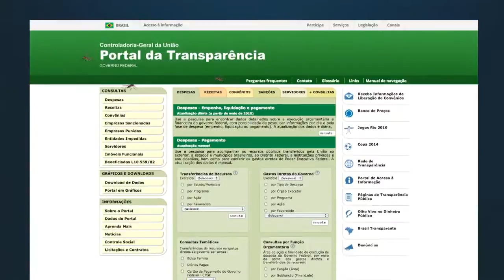Ministério da Justiça promove concursos de aplicativos sobre combate à corrupção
NBR NOTÍCIAS - 29.02.16: Ministério da Justiça lançou, nesta segunda-feira (29) concurso para desenvolvimento de aplicativo voltado ao combate à corrupção. As ferramentas serão destinadas a smartphones e deverão facilitar o acesso da população às informações sobre fiscalização do dinheiro público.